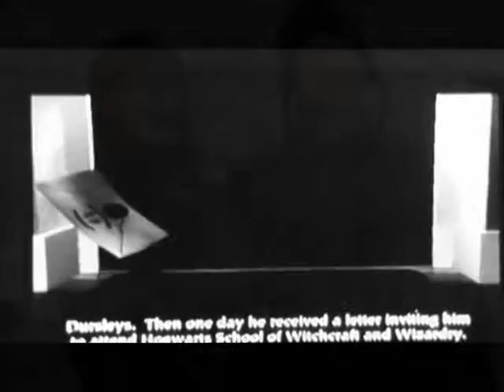Christmas Part 2~ Somewhere In My Memory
I made this awhile ago for the upcoming holiday season. It's a tribute to Harry Potter as the story has ended. It will always be in our hearts. :) Anyway, have a happy Yule, Christmas, Hannukah, Kwanza, etc. The song is Somewhere in My Memory from Home Alone.